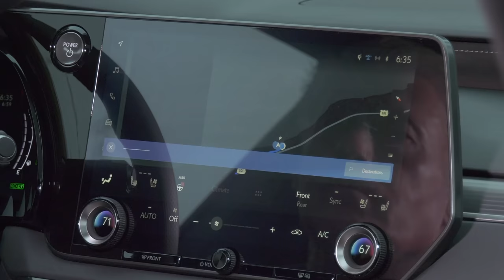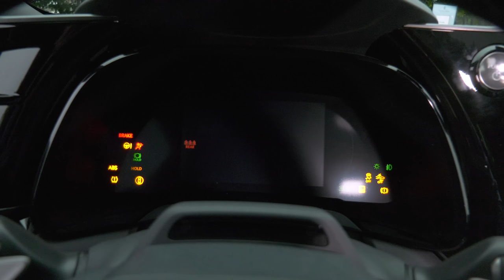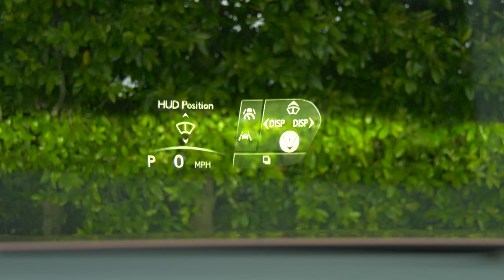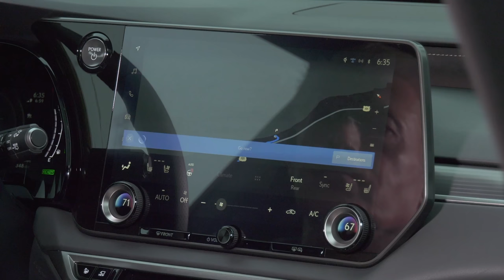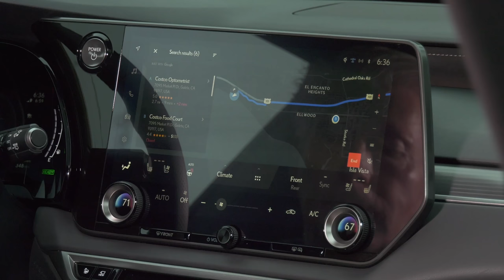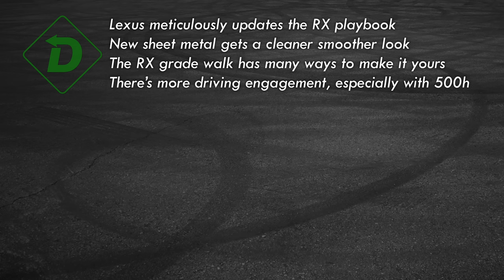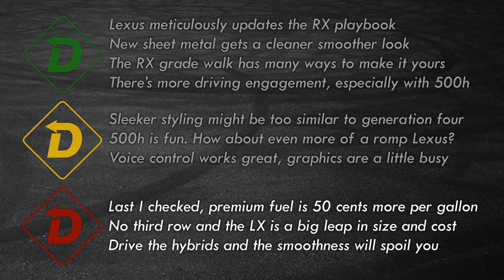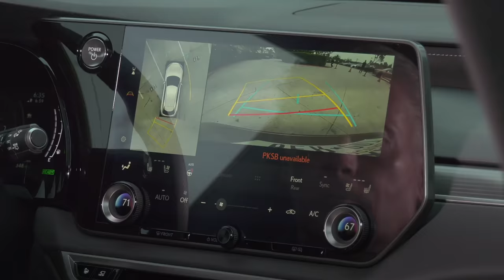All-New 2023 Lexus RX500h F SPORT Performance Is The RX For Fun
Lexus created the premium crossover segment with the RX300 so you know it took the all-new 5th generation seriously. Launching with the gas-only RX350 and hybrid RX350h, the RX500h F SPORT Performance is the go-to model for more fun in the twisties. Tom Voelk checks out the top trim RX500h in Santa Barbara, CA and finds it to be the perfect prescription for families that want comfort, luxury, tech and handling.

At the time of posting, prices are unannounced. I’ll update this space when more info is available.  Special thanks to John Voelcker for his patience and iPhone shot for the thumbnail.

About Tom: Tom Voelk is an award-winning automotive contributor to The New York Times. His podcast was the first to win an Emmy Award (and he's won for photography, editing, producing and reporting). But really, all you need to know is in the videos.

00:00 Intro
1:23 How Important Is The RX?
1:48 Model Lineup
3:22 500h Powertrain
5:05 Performance
5:55 Sound and Quietness
6:22 Handling
7:06 Fuel Economy
7:46 Traffic Jam Assist
8:30 Interior and Interface
10:45 Back Seat
11:55 Design
13:10 Cargo
14:18 Red Light Green Light
15:33 Summary
16:41 Epilogue
17:05 Tech Problems
17:55 Full Disclosure and Quotes
18:28 Fun Fact

new Lexus RX350
2023 Lexus RX350
Lexus RX500h F SPORT Performance
new Lexus RX review